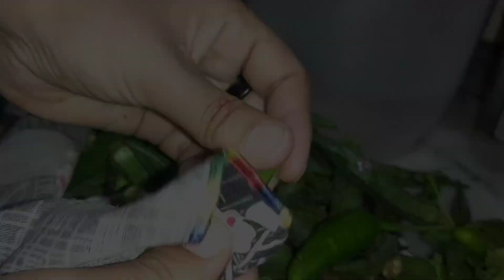Bhindi Salan Full Recepie || Like & Share || Umm e Habiba Vlogs